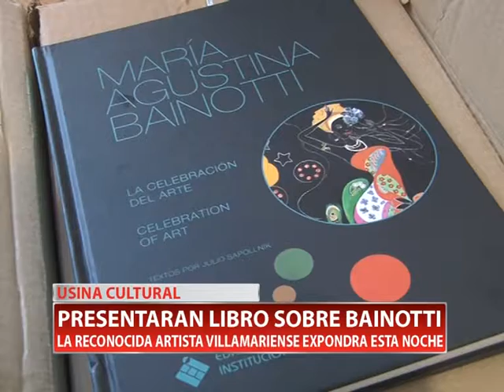PRESENTARAN LIBRO SOBRE BAINOTTI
La reconocida artista plástica villamariense estará esta noche en la Usina Cultural presentando una obra, y presentando un libro escrito sobre su trayectoria.